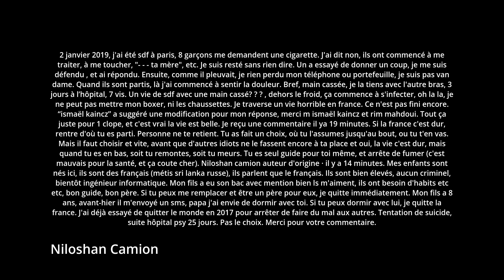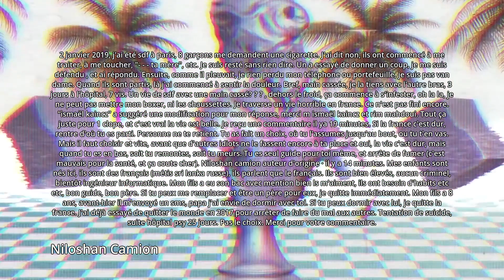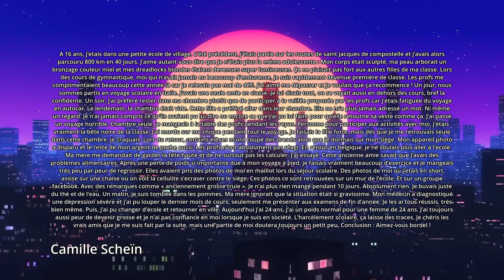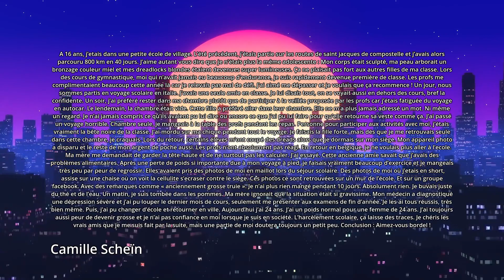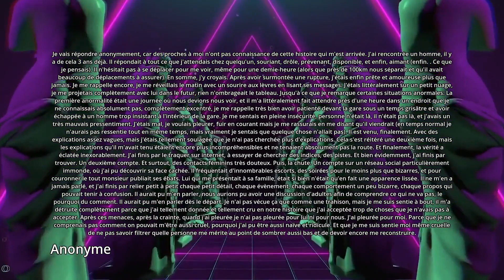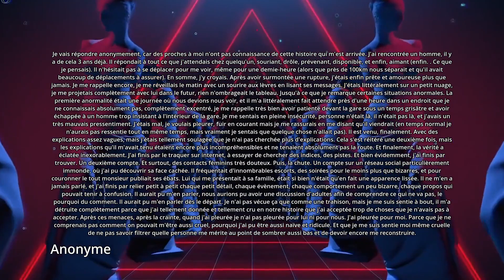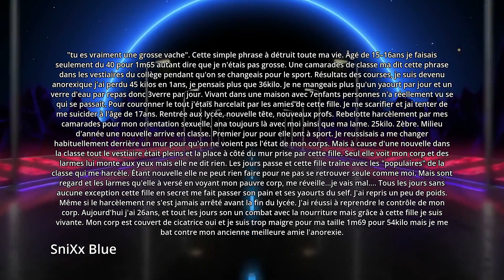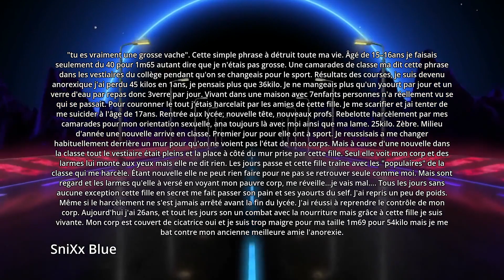Quelle est la chose la plus cruelle que l’on vous ait faite ?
Reponse de Niloshan Camion :
2 janvier 2019, j'ai été sdf à paris, 8 garçons me demandent une cigarette. J'ai dit non, ils ont commencé à me traiter, à me toucher, - - - ta mère, etc. Je suis resté sans rien dire. Un a essayé de donner un coup, je me suis défendu , et ai répondu. Ensuite, comme il pleuvait, je rien perdu mon téléphone ou portefeuille, je suis pas van dame. Quand ils sont partis, là j'ai commencé à sentir la douleur. Bref, main cassée, je la tiens avec l'autre bras, 3 jours à l’hôpital, 7 vis. Un vie de sdf avec une main cassé? ? ? , dehors le froid, ça commence à s'infecter, oh la la, je ne peut pas mettre mon boxer, ni les chaussettes. Je traverse un vie horrible en france. Ce n'est pas fini encore. “ismaël kaincz” a suggéré une modification pour mon réponse, merci m ismaël kaincz et rim mahdoui. Tout ça juste pour 1 clope, et c'est vrai la vie est belle. Je reçu une commentaire il ya 19 minutes. Si la france c'est dur, rentre d'où tu es parti. Personne ne te retient. Tu as fait un choix, où tu l'assumes jusqu'au bout, ou tu t'en vas. Mais il faut choisir et vite, avant que d'autres idiots ne le fassent encore à ta place et oui, la vie c'est dur, mais quand tu es en bas, soit tu remontes, soit tu meurs. Tu es seul guide pour toi même, et arrête de fumer (c'est mauvais pour la santé, et ça coute cher). Niloshan camion auteur d'origine · il y a 14 minutes. Mes enfants sont nés ici, ils sont des français (métis sri lanka russe), ils parlent que le français. Ils sont bien élevés, aucun criminel, bientôt ingénieur informatique. Mon fils a eu son bac avec mention bien ls m'aiment, ils ont besoin d'habits etc etc, bon guide, bon père. Si tu peux me remplacer et être un père pour eux, je quitte immédiatement. Mon fils a 8 ans, avant-hier il m'envoyé un sms, papa j'ai envie de dormir avec toi. Si tu peux dormir avec lui, je quitte la france. J'ai déjà essayé de quitter le monde en 2017 pour arrêter de faire du mal aux autres. Tentation de suicide, suite hôpital psy 25 jours. Pas le choix. Merci pour votre commentaire.

Reponse de Camille Scheïn :
A 16 ans, j’etais dans une petite école de village. L’été précédent, j’étais partie sur les routes de saint jacques de compostelle et j’avais alors parcouru 800 km en 40 jours. J’aime autant vous dire que je n’étais plus la même adolescente : Mon corps était sculpté, ma peau arborait un bronzage couleur miel et mes dreadlocks blondes étaient devenues super lumineuses. Ça ne plaisait pas fort aux autres filles de ma classe. Lors des cours de gymnastique, moi qui n’avait jamais eu beaucoup d’endurance, je suis rapidement devenue première de classe. Les profs me complimentaient beaucoup cette année là car je relevais pas mal de défi. J’ai aimé me dépasser et je voulais que ça recommence ! Un jour, nous sommes partis en voyage scolaire en italie. J’avais une seule amie en classe. Je lui disais tout, on se voyait aussi en dehors des cours, bref la confidente. Un soir, j’ai préféré rester dans ma chambre plutôt que de participer à la veillée proposée par les profs car j’étais fatiguée du voyage en autocar. Le lendemain, la chambre était vide. Cette fille a préféré aller dans leur chambre. Elle ne m’a plus jamais adressé un mot. Ni même un regard. Je n’ai jamais compris ce qu’ils avaient pu lui dire ou encore ce que j’ai pu lui faire pour qu’elle retourne sa veste comme ça. J’ai passé un voyage horrible. Chambre seule, je mangeais à la table des profs pendant les repas. Personne pour participer aux activités avec moi, j’étais vraiment la bête noire de la classe. J’ai mordu sur ma chique pendant tout le voyage. Je faisais la fille forte, mais dés que je me retrouvais seule dans cette chambre, je craquais. Lors du retour, certains élèves m’ont coupé des dreads alors que je dormais sur mon siège. Mon appareil photo a disparu et le reste de mon argent de poche aussi. Les profs n’ont absolument pas réagi. En retour en belgique, je ne voulais plus aller à l’ecole. Ma mère me demandait de garder la tête haute et de ne surtout pas les calculer. J’ai essayé. Cette ancienne amie savait que j’avais des problèmes alimentaires. Après une perte de poids si importante due à mon voyage à pied, je faisais vraiment beaucoup d’exercice et je mangeais très peu par peur de regrossir. Elles avaient pris des photos de moi en maillot lors du séjour scolaire. Des photos de moi où j’etais en short, assise sur une chaise où on voit la cellulite s’ecraser contre le siège. Ces photos ce sont retrouvées sur un mur de l’école. Et sur un groupe facebook. Avec des remarques comme « anciennement grosse truie ». Je n’ai plus rien mangé pen[...]